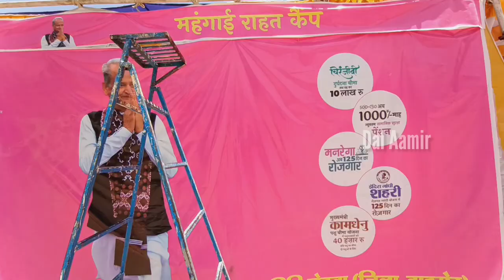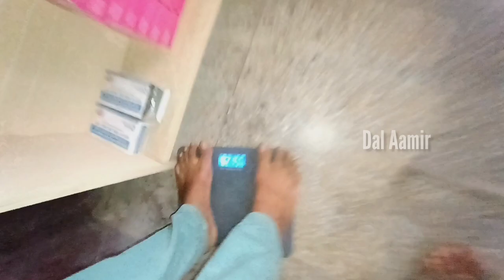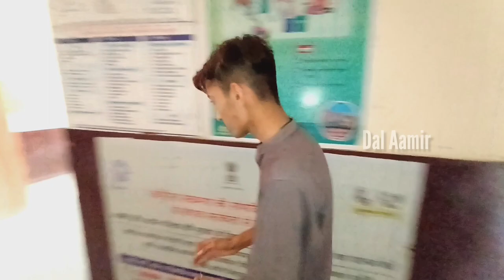Fun With Bro's 🤓 || Special Maggi & Cold Drink Party || Vlog || Dal Aamir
Start A New YouTube Journey ❤️ | Life Is Very Small | Every Moment Are Very Important

Queries Solved
▪ How Was Start YouTube Journey
▪ Daily Routine & Daily Vlog
° Village Life